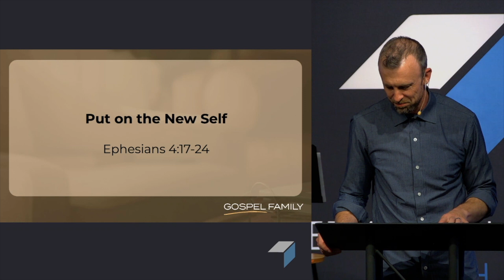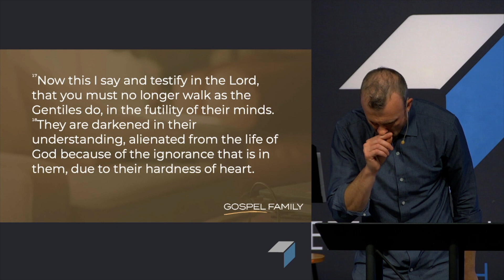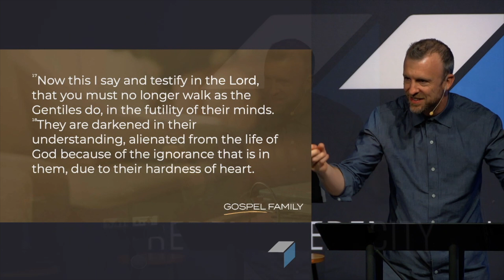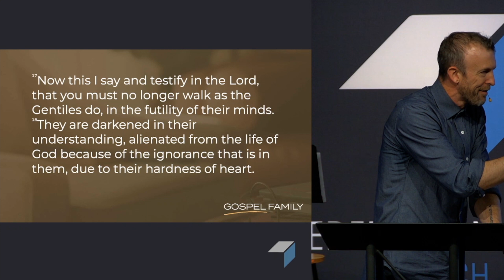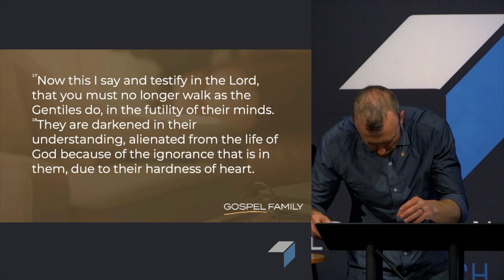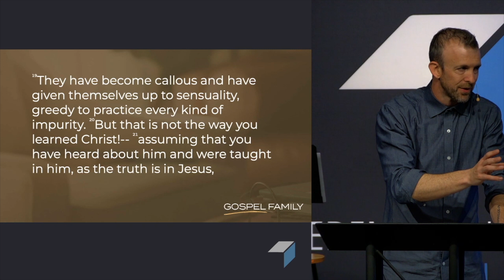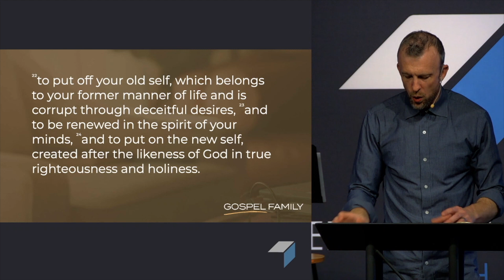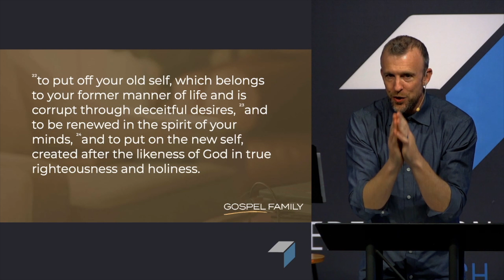Put on the New Self (Ephesians 4:17-24)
April 23, 2023 | Joel Kurz, Lead Pastor of The Garden Church, continues our sermon series "Gospel Family."